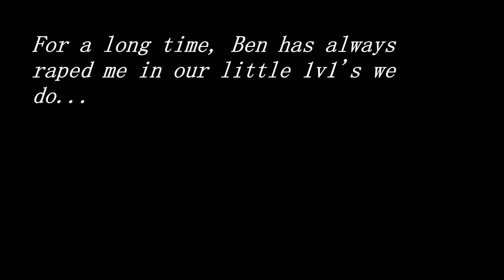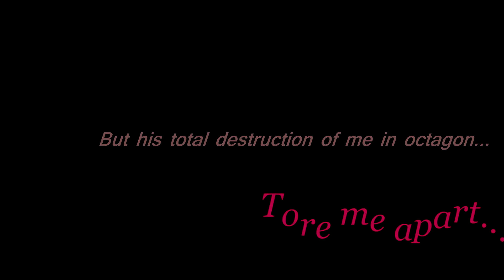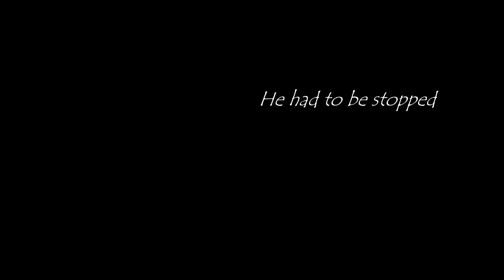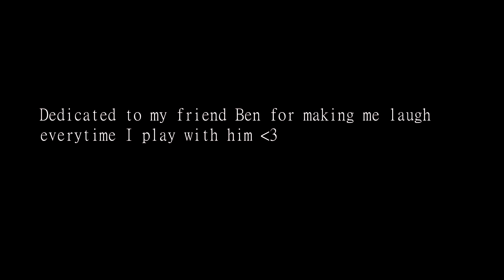".l. Ben" - A 1v1 Redemption Story